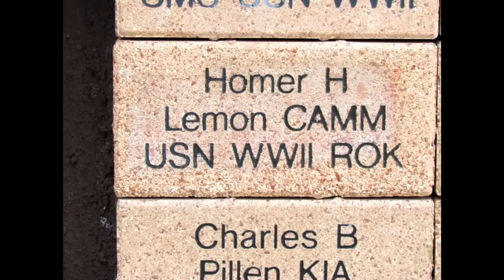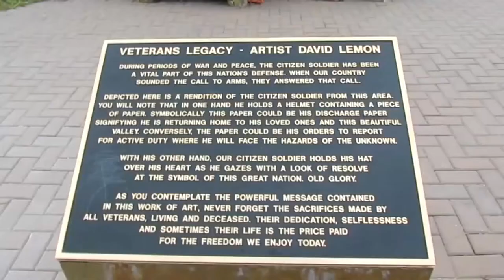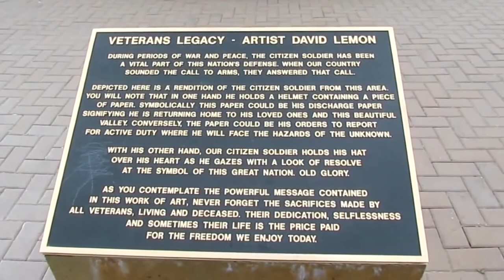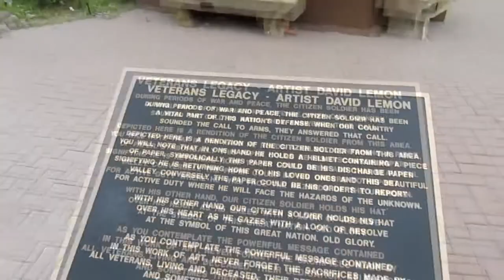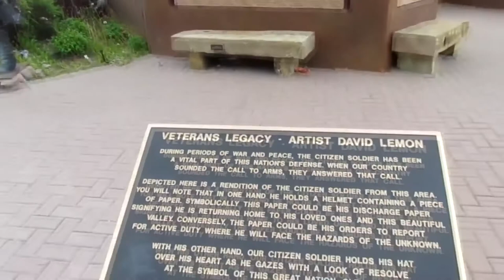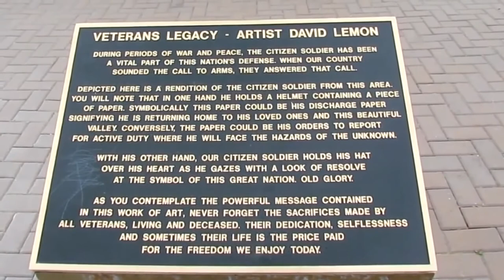Remembering a Day All Americans Remember - 9/11 2018